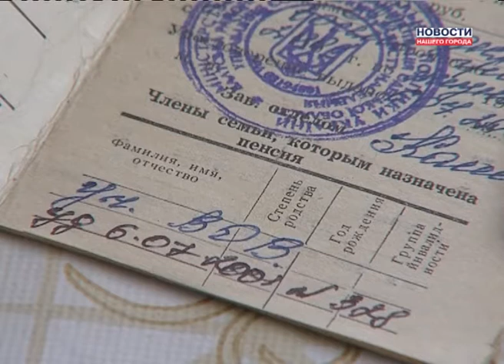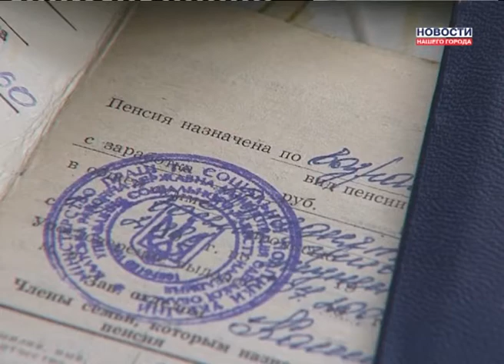Проблемы ветерана ВОВ